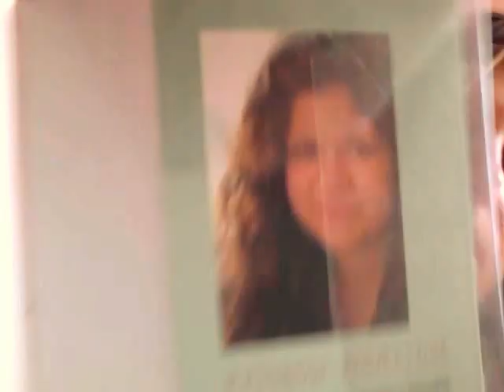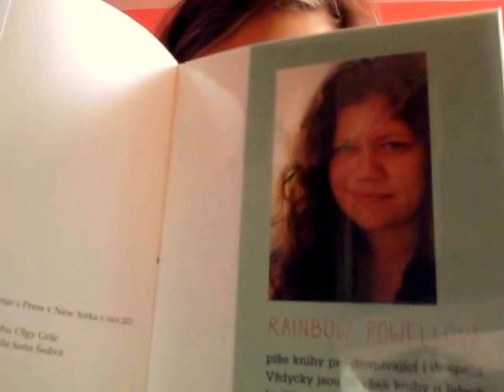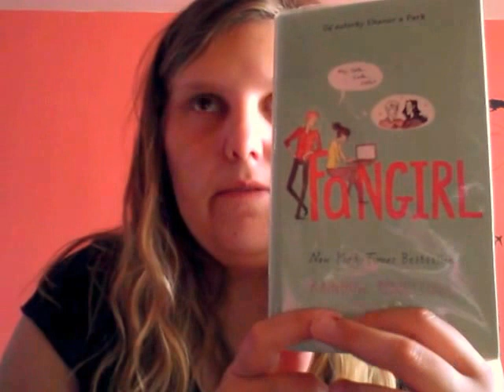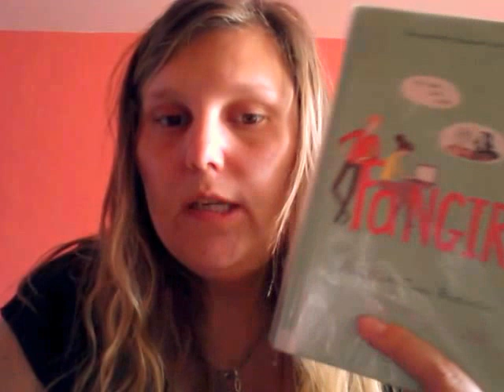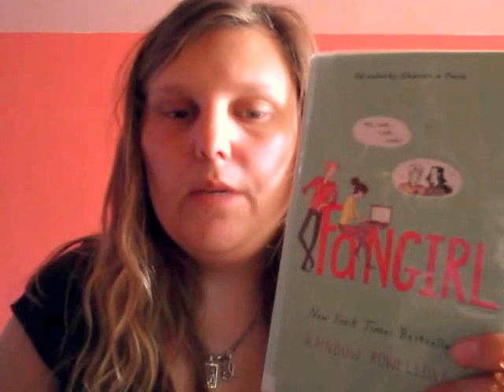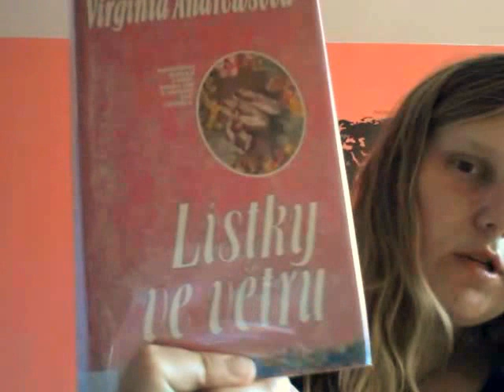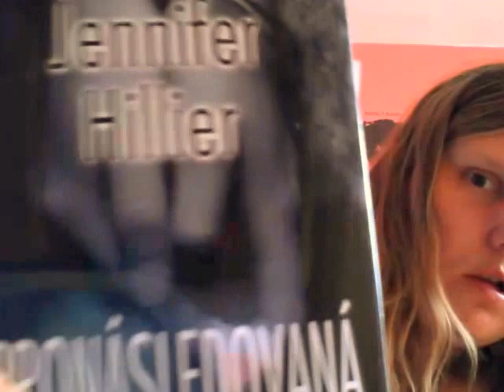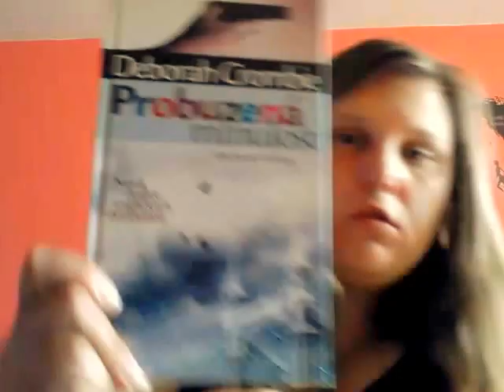týden s knížkou 42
dneska vás vítám u shrnutí 19. týdne roku 2016. Jedná se o 42.díl týdne s knížkou, ve kterém vám představuji následující knihy:
- Rainbow Rowell - FanGirl,
-  Virginia Andrewsová - Lístky ve větru,
- Hannah Kentová - Agnes,
- Jennifer Hillier - Pronásledovaná,
- Roslund a Hellström - Odplata,
- Deborah Crombie - Probuzená minulost.